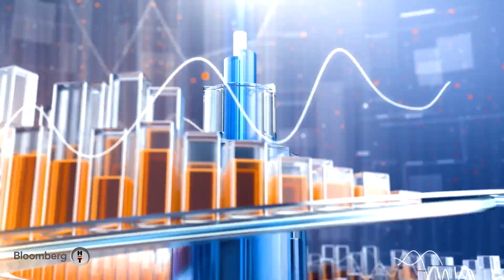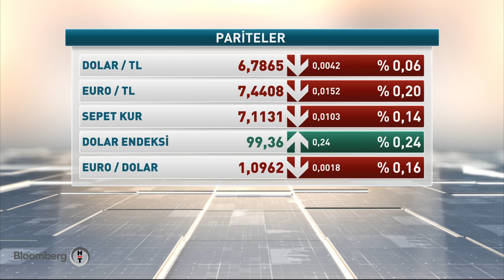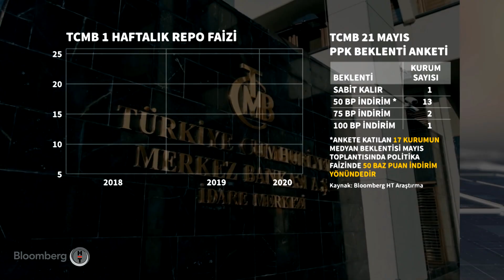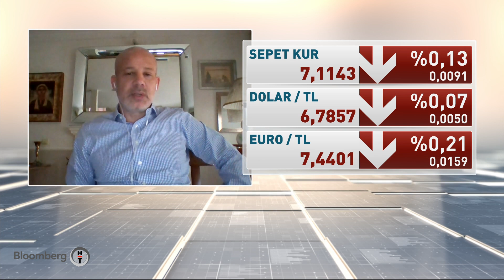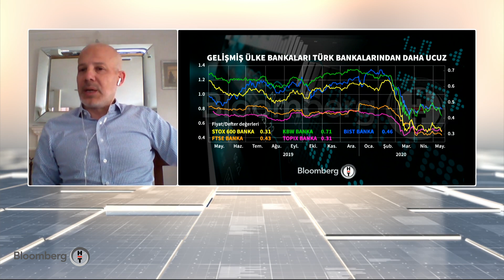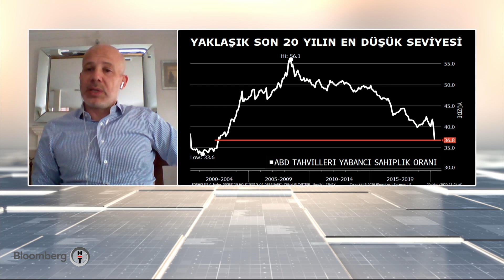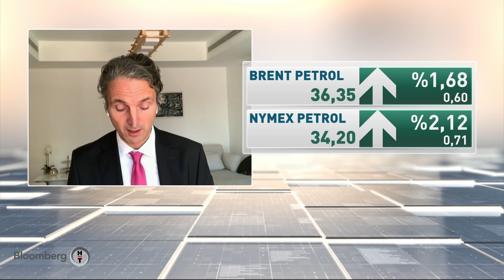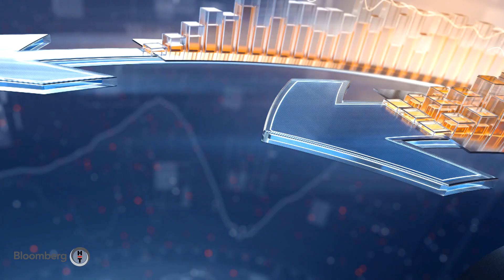İlk Söz | 21.05.2020